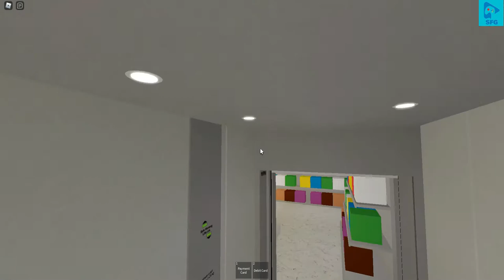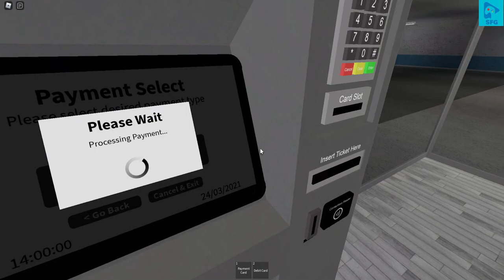Whitehill Cardiff Bay Shopping Centre | All Lifts + Escalators